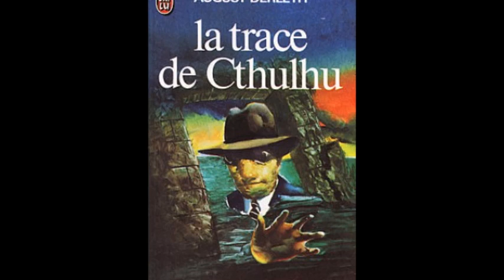L'Encyclopédie Lovecraftienne - Byakhee